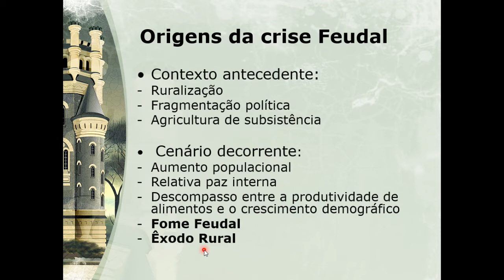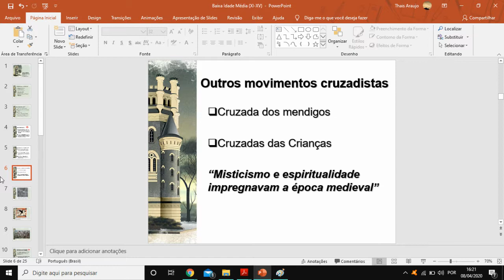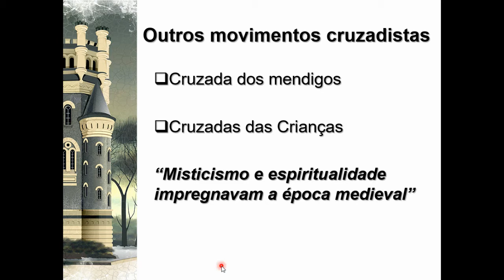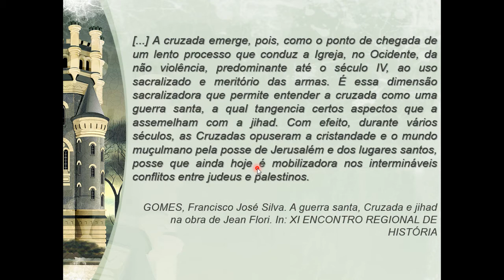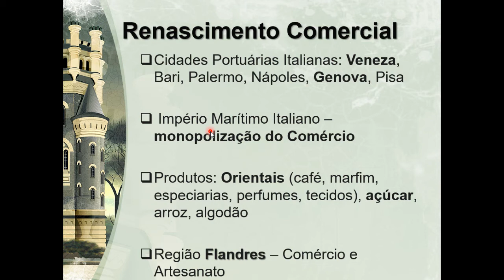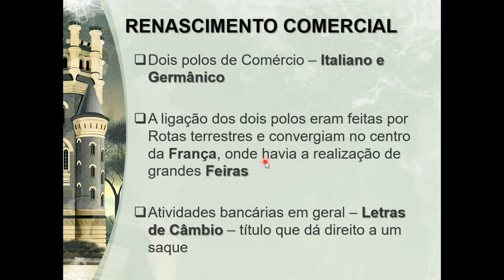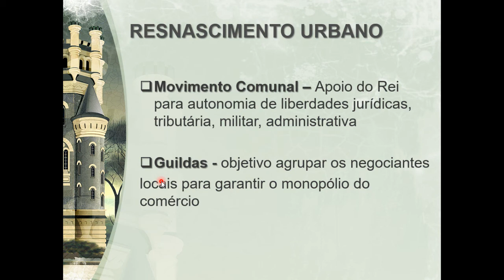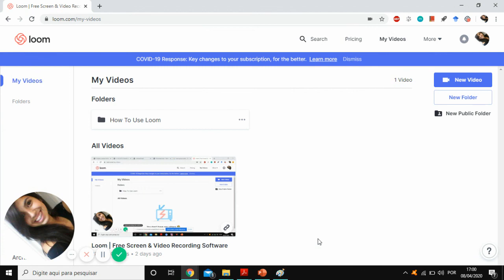Baixa Idade Média